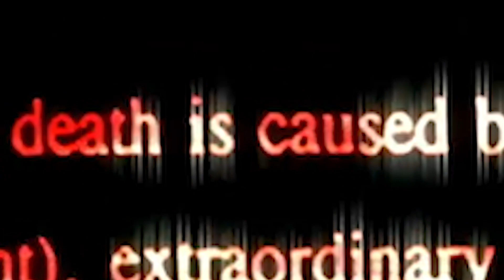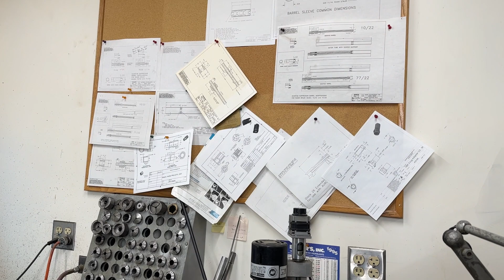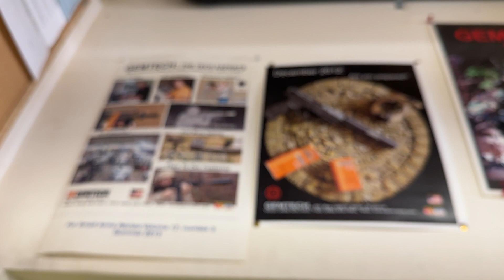Dr. Phil Dater, MD - The Godfather of Silencers, Pioneer and Innovator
An Interview With Dr. Phil Dater, Silencer Pioneer and Innovator

JK Armament was honored to sit down with Dr. Phil Dater, MD, founder of Gemtech and suppressor innovator with nearly fifty years of experience designing, manufacturing, and testing firearm suppressors for military and commercial use alike. Dr. Dater is still at it, in fact, teaching classes for three-letter agencies and working within the firearm industry.

At 86 years of age, Dr. Dater is still sharp as a tack! Don’t miss the video interview embedded above to learn how he got his start, what he thinks of suppressor decibel metering processes, what he’s currently doing with his expertise, and so much more.

Hiram Percy Maxim invented the firearm silencer in approximately 1902, but many of us in the industry still say “Dater did it first.” Instrumental in developing silencer designs that were appealing and functional for the consumer market, Dr. Dater brought a niche product into practical, common use after nearly a century of obscurity. He is truly the modern day godfather of silencers.

Freshly divorced and looking to buy himself a bit of a present, Dr. Dater found his interest piqued by John Wayne’s suppressed Ingram MAC-11 in the 1974 film McQ. So, naturally, he popped on down to Sir Sydney’s Submachine Gun Sales and bought himself one.

Back in those days, his ATF Form 4 approval took just four weeks even though only three people ran the registry. A registry which, Dater notes, consisted of 3x5 cards in shoe boxes.

As we know all too well, NFA purchases are addictive, and Dr. Dater found himself back at Sydney’s shortly thereafter. This time, he purchased a Military Armament Corporation Ruger Mk1 .22 pistol with integral suppressor.

Unlike a modular, user-serviceable JK Armament silencer, after about 400 rounds of shooting in the backyard, Dr. Dater’s new toy was no longer quiet. Military Armament Corp explained to him that the silencer he purchased is effectively a perishable product, designed for very limited practice followed by a military mission or two, but not intended for recreational shooting. Furthermore, it wasn’t serviceable by the end user or the manufacturer. Its life was simply done.

Dr. Dater’s life in the silencer world, however, was just getting started. He figured out how to take the silencer apart and repack the “baffle stack,” which was nothing more than a series of washers spaced along a ported barrel with, effectively, steel wool packed in-between.
This was the moment when a long, innovative career in silencer design began, as Dater was certain he could improve upon the technology and design of the day.

From early prototypes made on a lathe in the basement of the hospital at which he worked as a Radiologist to his first silencer company, Automatic Weapons Company, to the founding of Gemini Technologies, AKA “Gemtech,” in 1993, we learned all about Dr. Dater’s career during our interview.

Where did Gemtech’s name come from?
What does Dr. Dater think about various methods of measuring silencer performance?
How does a microphone’s diaphragm affect dB measurement?
How do military and consumer requirements from a silencer differ?

Hear it all direct from Dr. Phil Dater in our video interview here.

JK Armament is located in Idaho and was established in 2019. Jake Kunsky is a US Army Veteran and Special Force's group head armorer. Kunsky was selected as group head armorer for the Special Forces because of his experience, knowledge, and problem-solving skills in weapons. Kunsky has over 20 years of machining and weapons experience from the automotive and farming industry as well as in the firearms and military complex. Kunksy gained exceptional hands-on experience throughout his four combat deployments to Iraq, giving him a passion and interest in designing and manufacturing the best suppressors in the world.

JK Armament's Patent Pending product line is the culmination of Kunsky's experience developing products for NEMO Arms, Gemtech Suppressors, Smith & Wesson and Maxim Defense. His vast experience with suppressor and weapon design, testing, engineering, and machining have given him valuable insight into what todays customers are looking for in a user configurable and maintainable Suppressor.